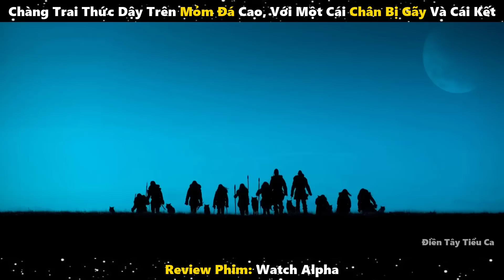Chàng Trai Thức Dậy Trên Mỏm Đá Cao, Với Một Cái Chân Bị Gãy Và Cái Kết | Review Phim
Review Phim: Người Thủ Lĩnh